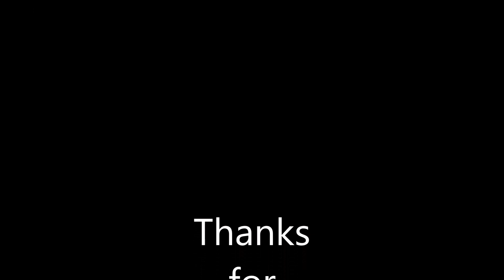Clive Branson Fishing Vlogs Wye Championships 2020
With the river rising quickly Can i sort a method out .